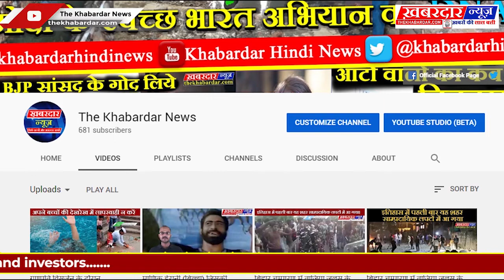जबलपुर के एसपी अमित सिंह जो आम आदमी के लिए जन नायक की भूमिका निभाते हैं.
जबलपुर के एसपी अमित सिंह जो आम आदमी के लिए जन नायक की भूमिका निभाते हैं. उनके पास कोई भी समस्या लेकर जाता है उसपर वो त्वरित कार्रवाई करते हैं. वो इसके अलावा सामाजिक भागीदारी में भी अहम् भूमिका अदा करते हैं. उनको हर कोई पसंद करता है क्योंकि उनकी कार्यशैली ऐसी है जो आम लोगों से उनको जोडती है. ऐसा ही कुछ काम उन्होंने हाल ही में किया है जहां बच्चों को 5-5 मिनट के लिए एसपी जबलपुर बनाया गया. इससे वो अपने विभाग के लिए एक प्रेणना है. आइये देखते हैं एसपी अमित सिंह आम लोगों के लिए कैसे काम करते हैं.